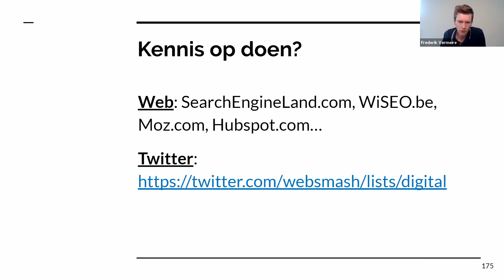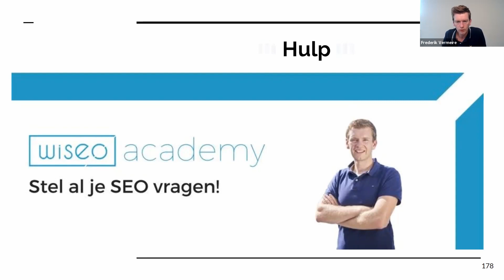SEO kennis opdoen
Wil je meer SEO kennis opdoen? Wij geven je extra tips!

Wil je in één voormiddag alles leren over SEO? Zowel van de techniek, content en autoriteit? Schrijf je dan zeker in voor de SEO Academy!

Wil je aan de slag met een goed boek over SEO? Dan kan ik je zeker mijn boek 'Krachtige SEO' aanraden!

Ben je met een aantal tips aan de slag gegaan of heb je een aantal vragen? Laat ze dan zeker achter hier in de comments 👇